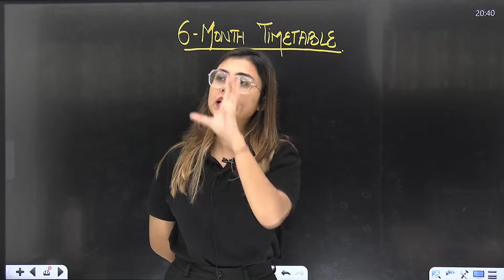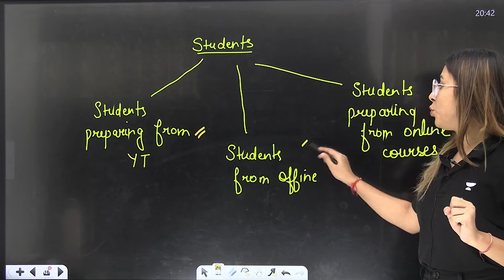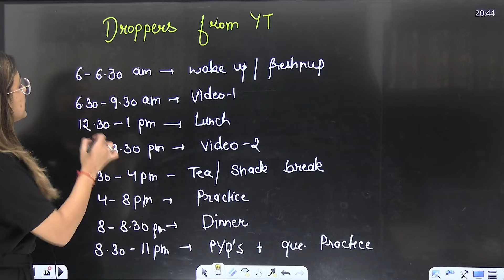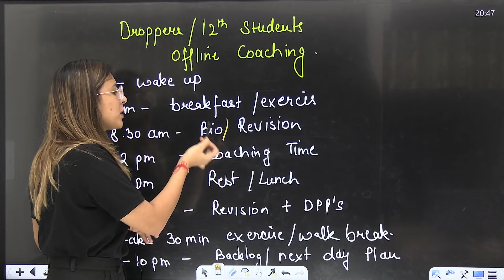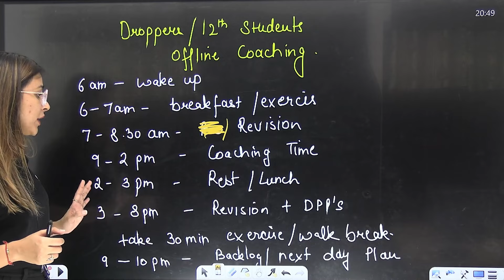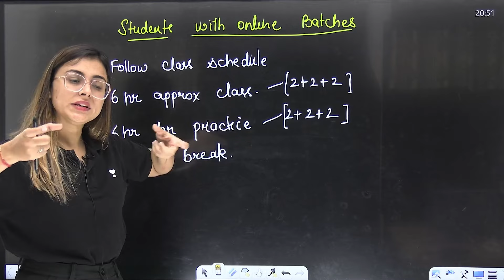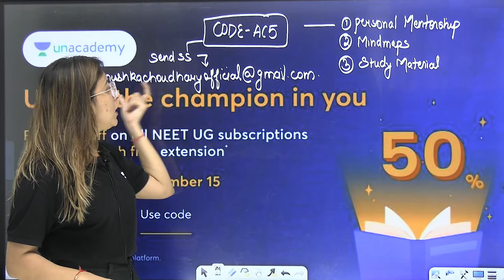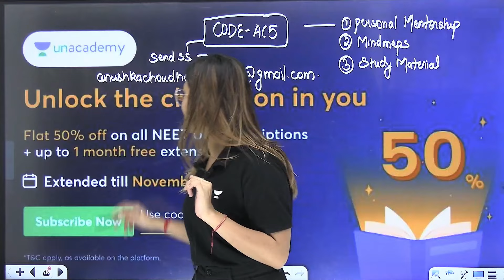NEET 2025: 6 Months Roadmap to Success! Complete Timetable & Strategy | Anushka Choudhary